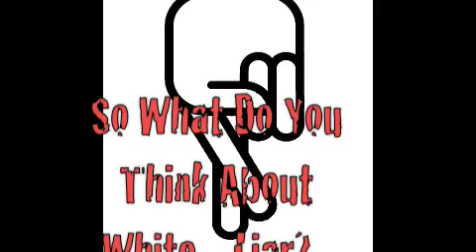White_Liar Promo Video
White_Liars promo video.

What do you think about White_Liar